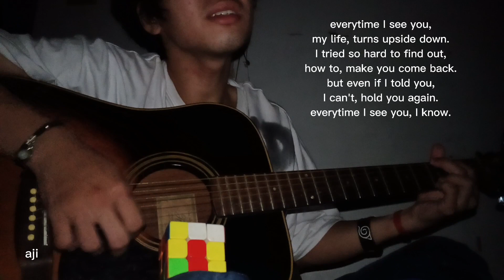everytime I see you - fra lippo lippi (acoustic cover)